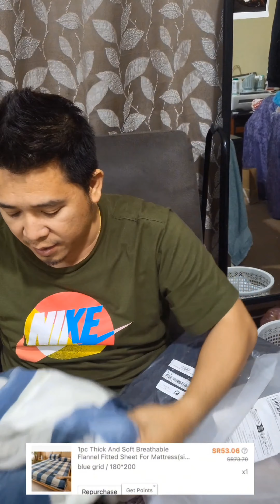[4K] Unboxing ng mga Orders ni Boss Madam - Jeddah, K.S.A